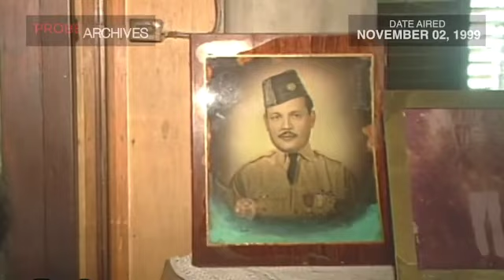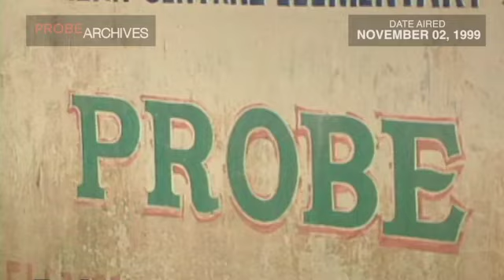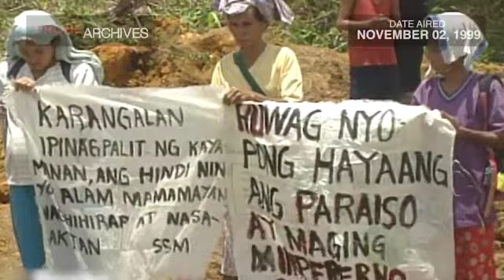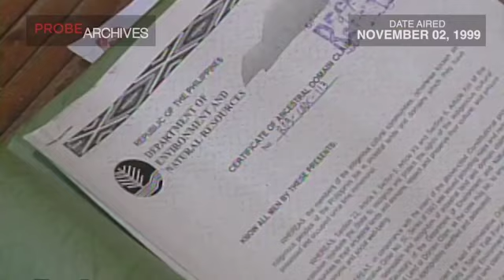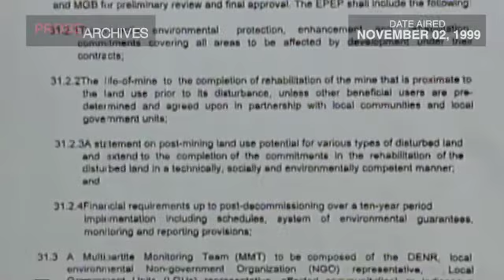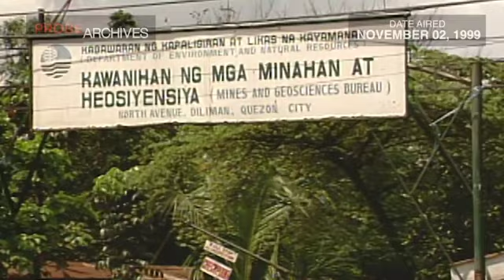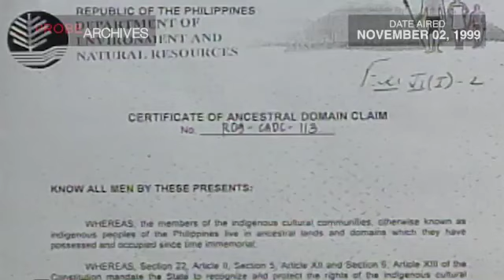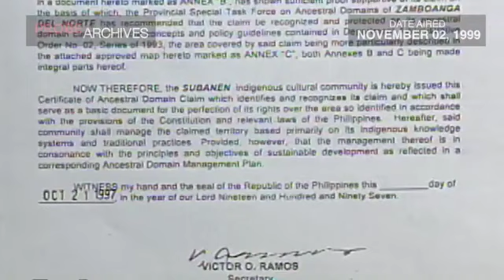Probe Archives: Lumad sa Kuko ng Pag-Unlad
In the small town of Siocon in Zamboanga del Norte, a land dispute is heating up.  The Subanen Tribe holds an ancestral domain claim over this land, while Toronto Ventures Incorporated has a mining permit over the same area.  The Probe Team crew braves the long trek to this remote town to document the mass action that tribe members have taken to defend their ancestral lands.
Date Aired: November 2, 1999